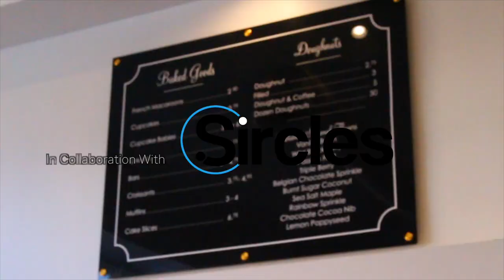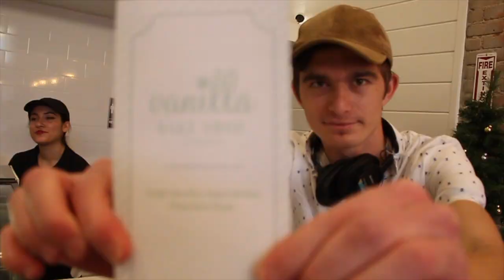Vanilla Bake Shop is on TOP!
Hey guys! In today's video, I added a new bakery to my Sircles App! Go ADD ME and my friend Will See to see our favorite places that we go to!

Sircles - Johny Keuylian / Will See

Follow me and Will on Instagram!